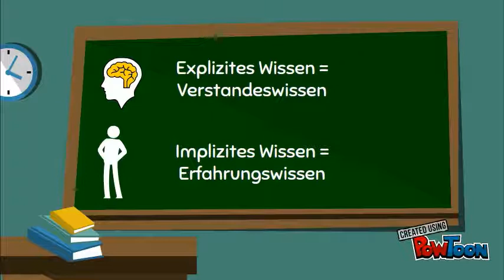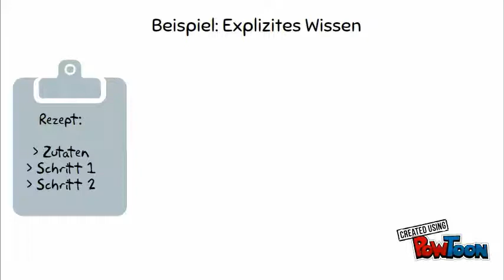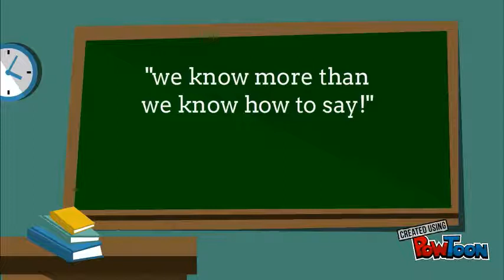Die WM-Könige erklären implizites und explizites Wissen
Die WM-Könige sind Lisa Beuerle, Nadine Etzel, Christian Fraas, Daniel Michael Franz und Manuel Schiele.